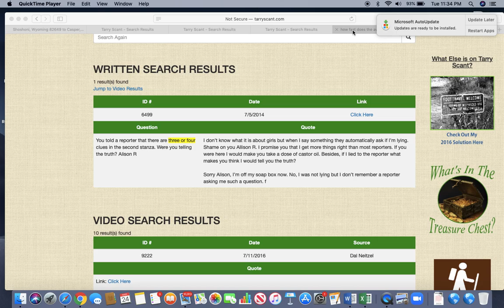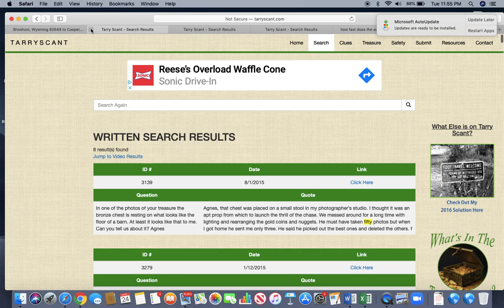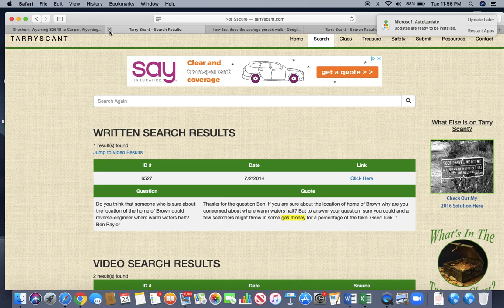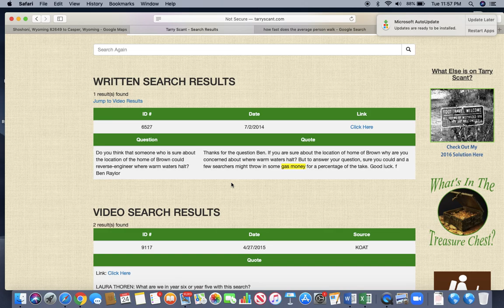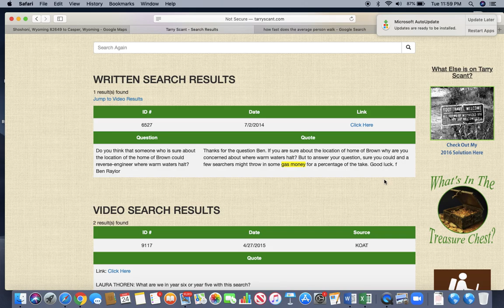Forrest Fenn: The Thrill Of The Chase: Too Far To walk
Hey what's up everyone! Hope you guys liked the video. Let me know what you think!